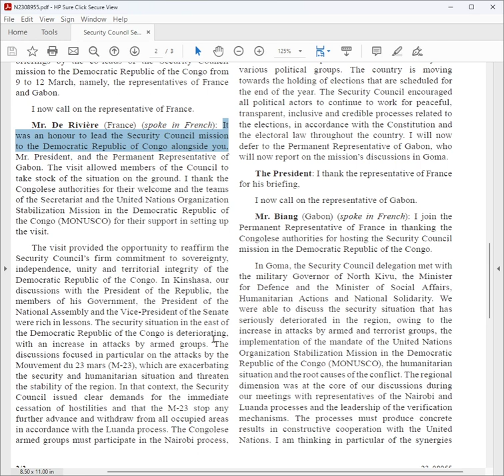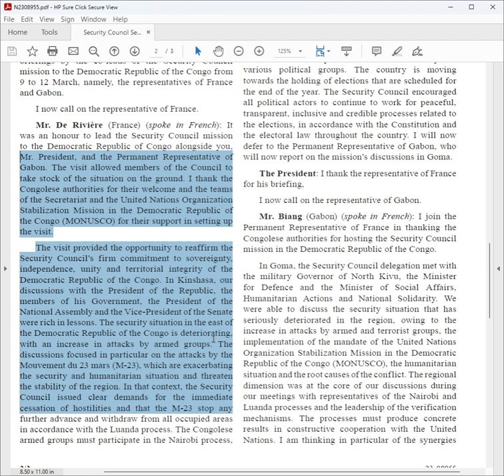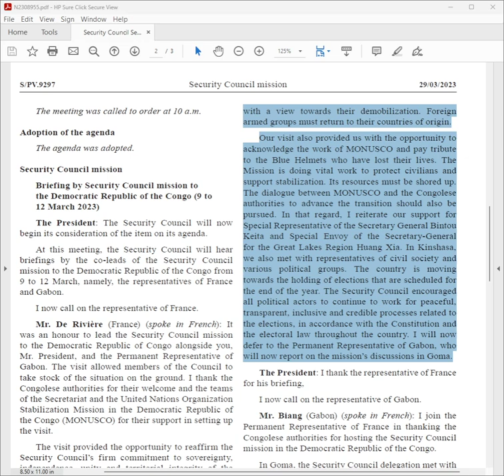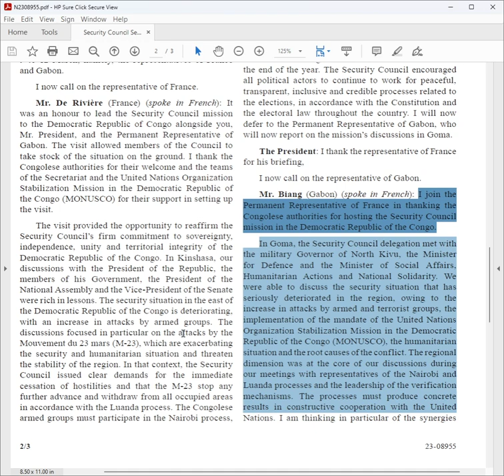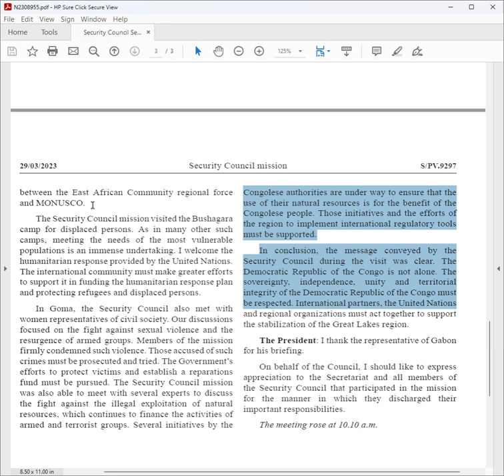France, Gabon at 9297 Sec. Council FR audio EN text